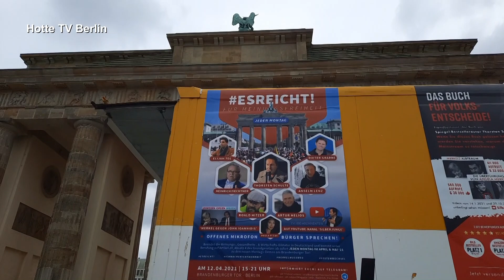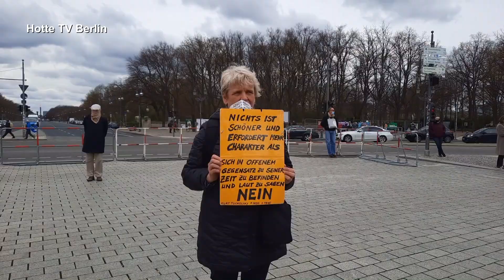Berlin aktuell | Corona Demo 12.04.2021 | Interview Veranstalter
Hotte TV Berlin zeigt die Demonstration für die Einhaltung der Grundrechte vom 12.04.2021 in Berlin am Brandenburger Tor. Mit einem Interview mit dem Veranstalter vor der Kundgebung.
Dieses Video ist ohne jeden Kommentar und ohne jede Wertung.